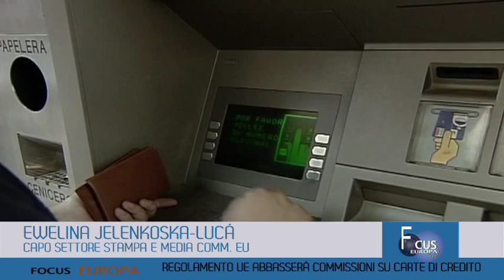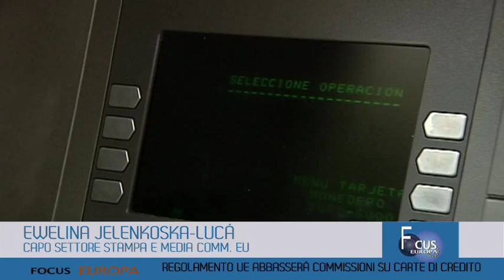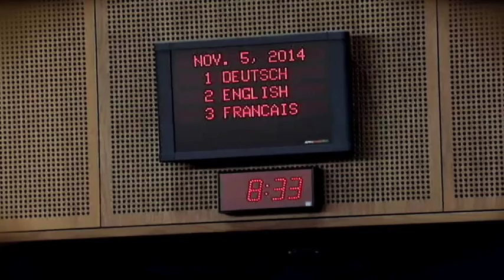Focus Europa - Accordo sul clima e limite alle commissioni su carte di credito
Diversi sono stati gli argomenti trattati nel corso del G7 che si è tenuto a Schloss Elmau (Baviera) il 7 e l'8 giugno 2015. Le tematiche più importanti che  sono state discusse riguardano l'economia internazionale, la sicurezza e soprattutto il clima, raggiungendo un accordo politico importante sul taglio delle emissioni di CO2. Questo accordo confluirà nella conferenza COP che si svolgerà a Parigi, il prossimo dicembre, durante la quale dovrebbero essere adottate misure vincolanti per evitare una catastrofe ambientale.

Per la prima volta dal 2002, il partito islamico-conservatore AKP del Presidente Erdogan ha perso la maggioranza assoluta dopo le elezioni legislative del 7 giugno 2015 in Turchia. Per la prima volta anche il partito kurdo entrerà nel parlamento con ben 79 deputati su 550, superando la soglia del 10% dei voti imposta da Erdogan ed escogitata al fine di bloccare l'entrata del partito kurdo in parlamento.

L'8 giugno è entrato in vigore il Regolamento UE che impone un limite alle commissioni interbancarie per i pagamenti effettuati con carte di credito e di debito. Queste commissioni che non appaiono chiaramente al momento dell'uso della carta elettronica sono stimate a 6 miliardi di euro a carico dei consumatori